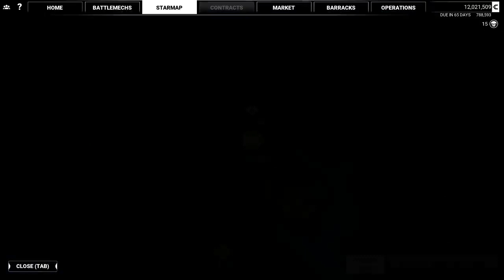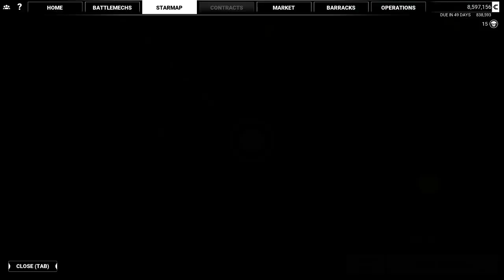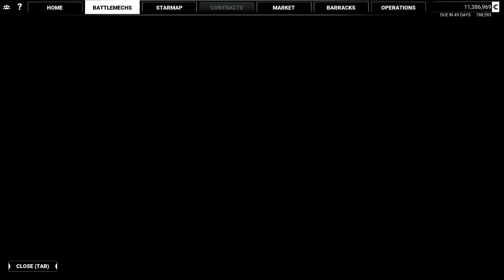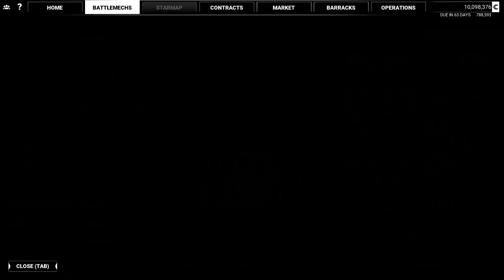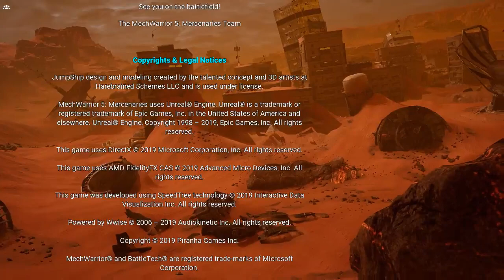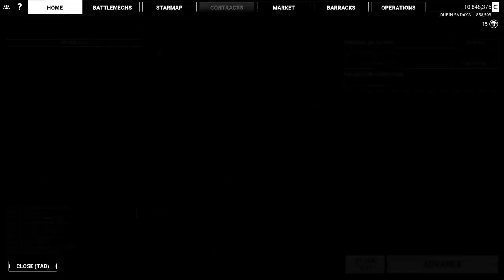Mechwarrior 5 Mercenaries Part 35 Campaign End